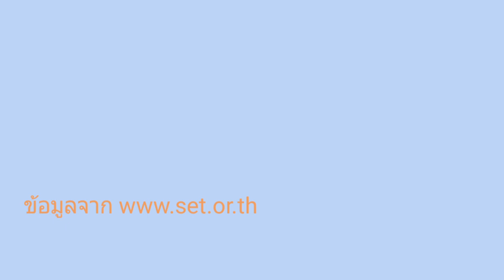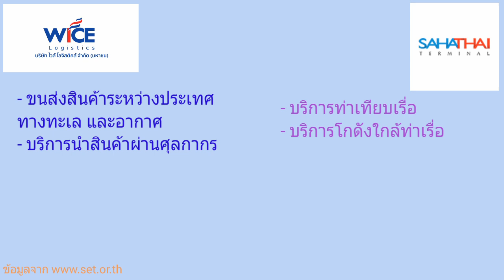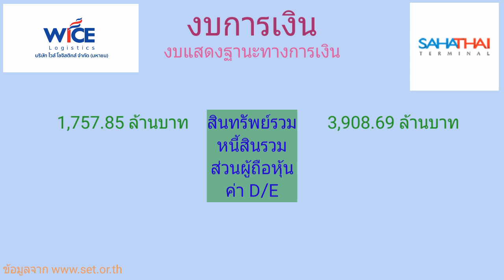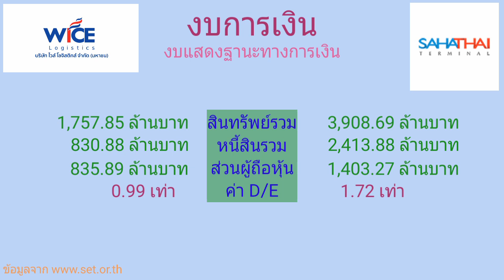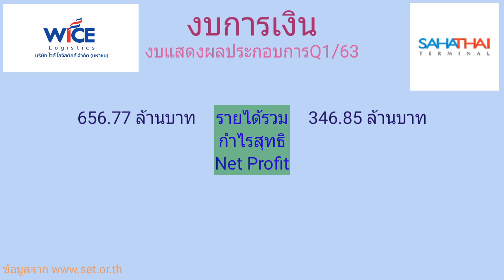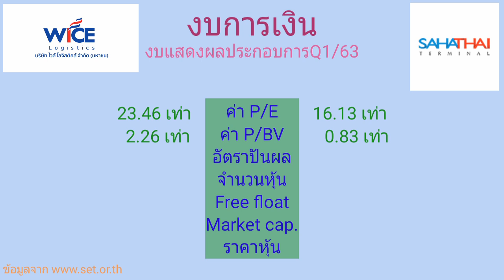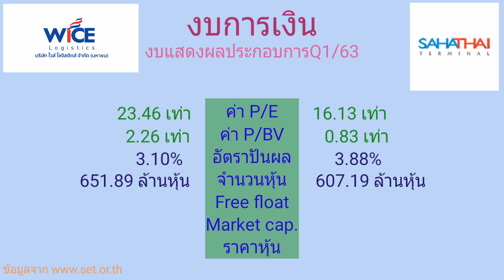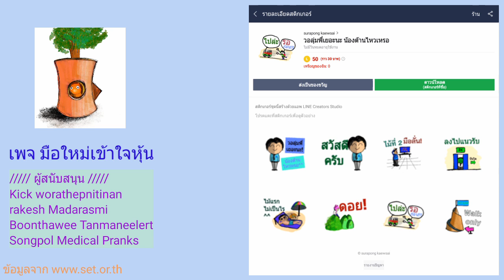EP.337 เปรียบเทียบหุ้น WICE กับ PORT [ นักลทุนมือใหม่ ]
ระหว่างหุ้นท่าเรือกับหุ้นขนส่งทางเรือและอากาศตัวไหนจะน่าสนใจกว่ากัน

Kick worathepnitinan
rakesh Madarasmi
Boonthawee Tanmaneelert